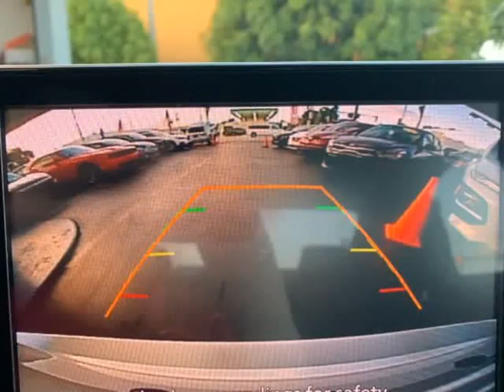2020 Nissan Altima 2.5 S 4dr Sedan (Hialeah, Florida)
900 Palm Ave
Hialeah